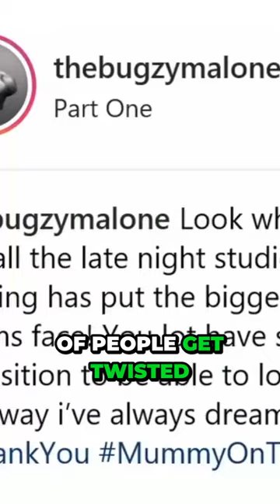Bugzy Malone DESTROYS The Value Of MONEY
𝕾𝖙𝖆𝖞 𝕯𝖆𝖓𝖌𝖊𝖗𝖔𝖚𝖘
Join us on our journey to gain knowledge and empower ourselves and also have some fun.

"You never know who you might inspire with your story or experience. SHARE IT WITH US in the comments and let's create an impact together!"@53CODE

Are YOU Stuck? Need a New START ??
A strong BODY and a strong MIND are the KEYS to SUCCESS!

BOOST YOUR BRAIN to Boost Your BANK. Over 1 MILLION bottles sold and rave customer satisfaction! ONNIT Alpha Brain is more than just a supplement; it's a game-changer in focus and memory. Harness the power of Alpha GPC, L-Theanine & Bacopa Monnieri and join the ranks of satisfied minds.